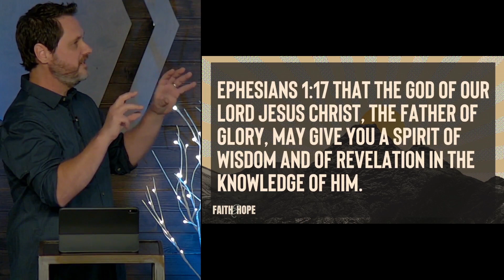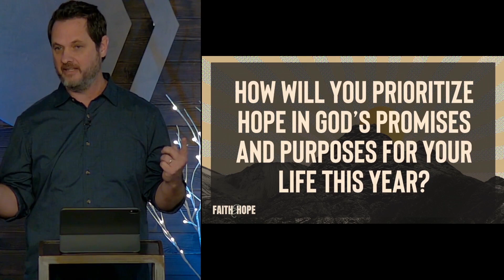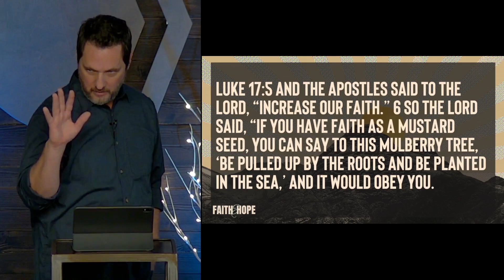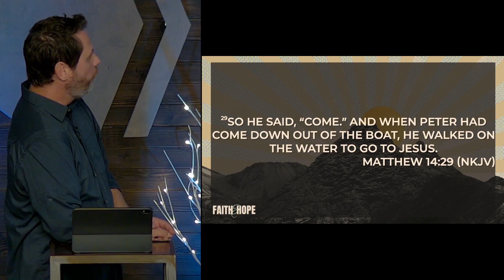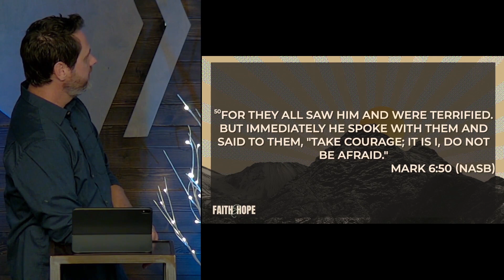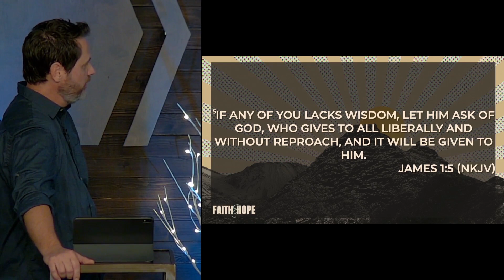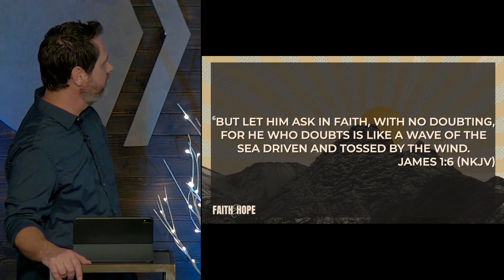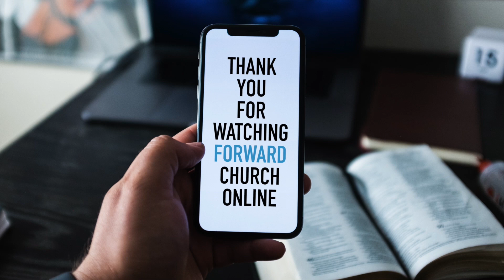Water Walking Faith vs Sinking Doubt - Clint Byars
Doubt is a faith killer. Jesus said that all things are possible for those who believe, but he also instructed us to “doubt not.” Doubt is like the opposing force to faith. Doubt chokes the seed of God’s kingdom. Doubt is carnal by nature. Join us today as we discuss how to stay in faith and not let doubt steal our hope.

✨ FREE RESOURCES

👉 MORE ABOUT FORWARD CHURCH AND PASTOR CLINT BYARS